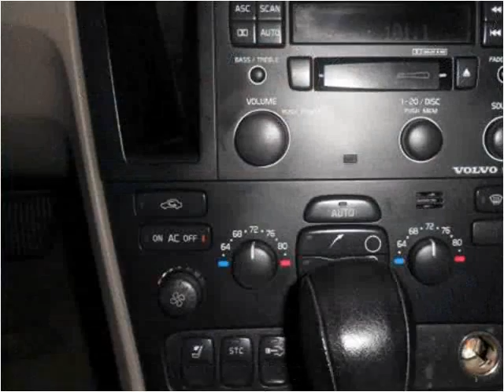2004 Volvo S60 Used Cars Melbourne FL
This 2004 Volvo S60 is available from USA Auto & Lending.